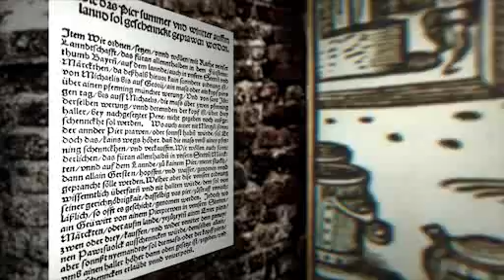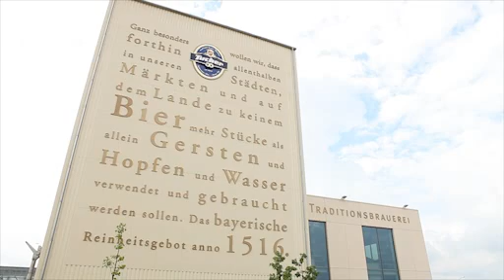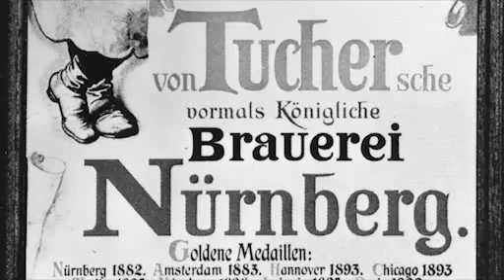Tucher Brauerei 2011 1500